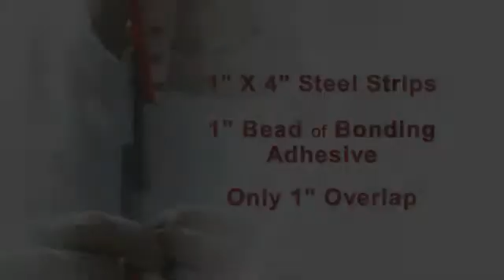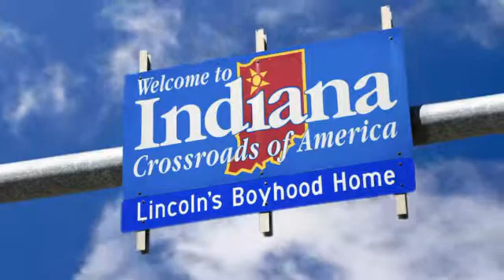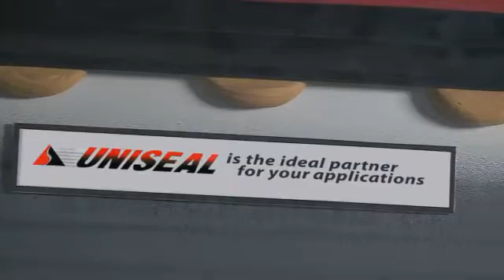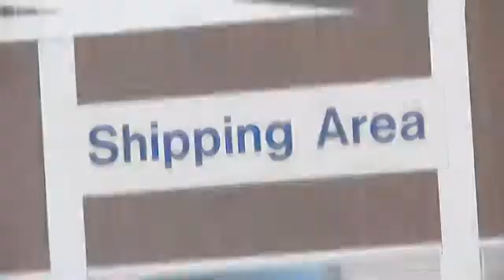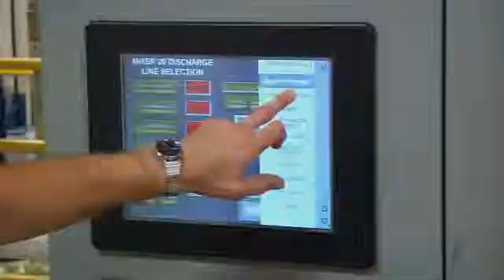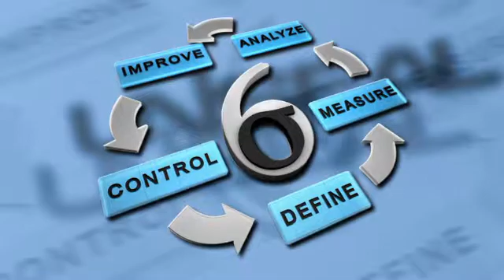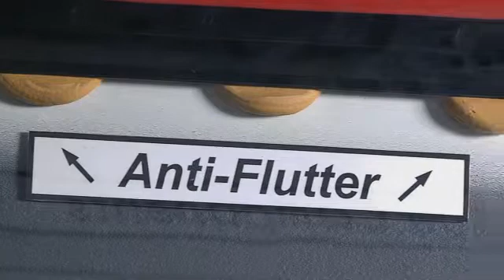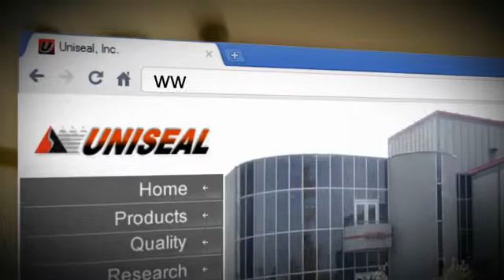Uniseal Company Overview Automotive.wmv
Uniseal adhesives for Automotive applications provide structural support, sound dampening and NVH properties allowing the use of lighter weight materials, including aluminum, thin gauge steel, composites, and others.